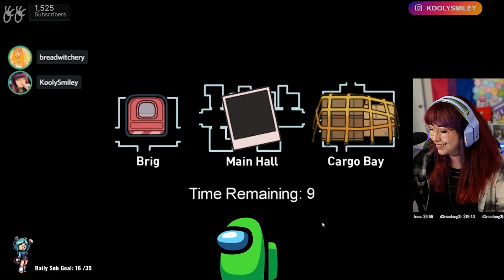IMPOSTORS ON LADDERS!? || The Airship - Among Us || Part 1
This is our first impression of the new Among Us map, The Airship. It was quite chaotic, and the ladders really are their own character in the game now!

Also in this video:
BalakayWil
HanksterGirl
Chromahere
DerpDream
Detune
RottenPapi
BreadWitchery
LdyDrgnSlyr
Blizzb3ar

🎮 Capture your gameplay the same way I do!